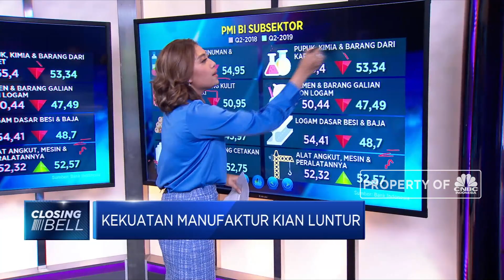Kekuatan Manufaktur Kian Luntur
Data terbaru dari Badan Pusat Statistik (BPS) menunjukkan pertumbuhan ekonomi pada sektor industri manufaktur terus melambat. Pada kuartal II-2019 angka pertumbuhannya hanya sebesar 3,54% secara tahunan. Lalu bagaimana sebenarnya kinerja industri manufaktur Indonesia?

Andi Shalini akan menjelaskan dalam program Closing Bell CNBC Indonesia (Selasa, 13/08/2019) berikut ini.